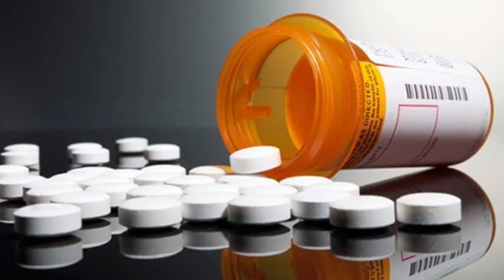Laal Singh Chaddha | 21 Interesting Facts | Aamir Khan | Kareena Kapoor |Mona Singh |Advait Chandan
Laal Singh Chaddha is an upcoming Indian Hindi-language satirical comedy-drama film directed by Advait Chandan with production by Aamir Khan Productions and Viacom 18 Motion Pictures.Loosely based on American drama Forrest Gump (1994) tracing historical things, it stars Aamir Khan in the title role with Kareena Kapoor, Vijay Sethupathi (in his Hindi film debut) and Mona Singh.

Filmed in more than 100 locations in India as of 31 October 2019 to present beginning from Chandigarh with muhurat shot given by Khan's mom Zeenat Hussain, the film was officially announced on 14 March 2019 and has been finalised to theatrically hit cinemas on Christmas 2020

Produced by
Aamir Khan
Kiran Rao
Screenplay by Atul Kulkarni
Based on Forrest Gump
by Winston Groom
Starring
Aamir Khan
Kareena Kapoor
Vijay Sethupathi
Cinematography Setu (Satyajit Pande)
Edited by Manik Dawar
Production
company
Aamir Khan Productions
Viacom18 Motion Pictures
Distributed by
Viacom18 Motion PicturesParamount Pictures
Release date
25 December 2020
Country India
Language Hindi

Must watch -

Editor-Ankit
Writer- Rakhi Mishra

Thumbnail: chadha हुए  घायल ?